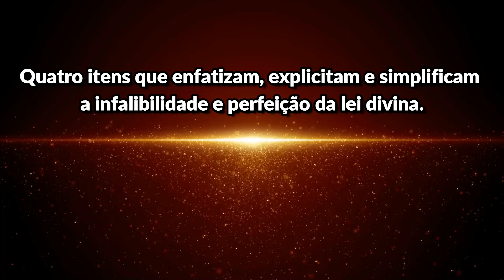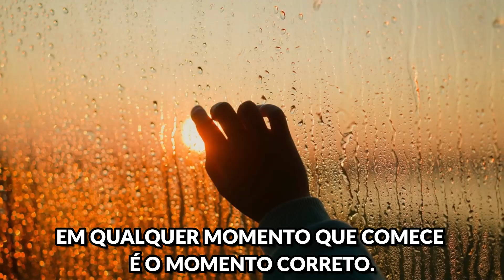QUATRO ITENS DA LEI DIVINA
CONHEÇA A TRAJETÓRIA DE INRI CRISTO!

outrossim, no CANAL DIGITAL o canal da verdade e liberdade consciencial.

Participe da missão de INRI CRISTO! Faça um Pix para SOUST. Chave do Pix: 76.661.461/0001-77.